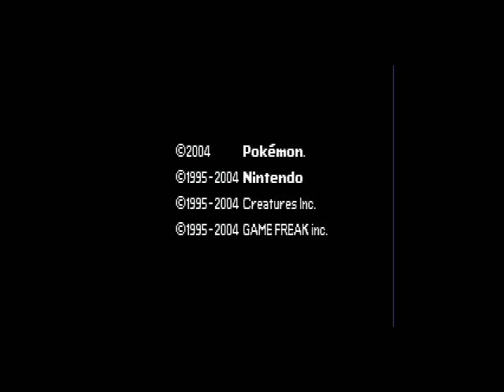Pokemon Ash Gray - 1 - I choose you, Pikachu!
Another new playthrough, this time of a Pokemon hack, Pokemon Ash Gray! Comment if you have any nickname suggestions for Pikachu, and I'll choose one!